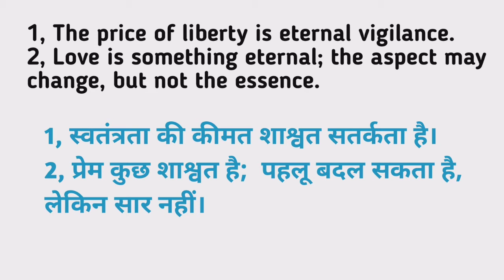Eternal meaning in hindi | Eternal Ka Kya Matlab hota hai | Daily use English words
Nmskar Dosto Aaj is Video me Maine Aapko  Eternal meening matlab kya hota hai bataenge.

Eternal meaning in hindi |
Eternal Ka Kya Matlab hota hai | Daily use English words

Word meaning,
Daily life English words,
English Vocabulary,